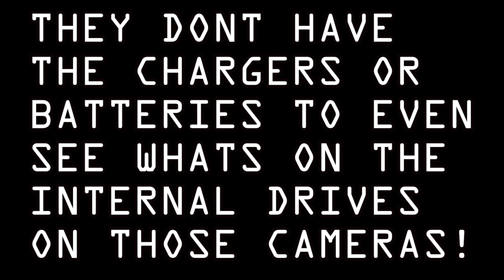LISTED WILTS POLICE SEIZURE OF ITEMS FROM MY HOUSE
Equipment used:
Ryzen 5950X
65GB Ram